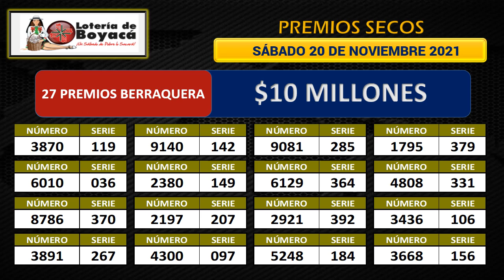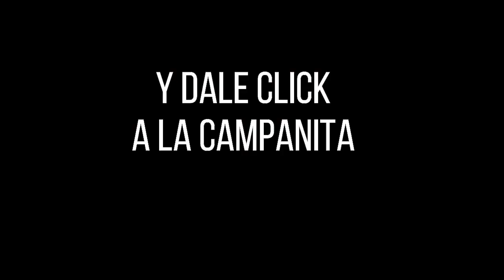Resultado Lotería de Boyacá Sábado 20 de noviembre 2021 PREMIO MAYOR Y PREMIOS SECOS ✅🥇🔥💰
Hola buenas noches, te presentamos los resultados de las loterías y chances en Colombia, vamos con el Resultado para la Lotería de BOYACÁ del sábado 20 de noviembre de 2021.